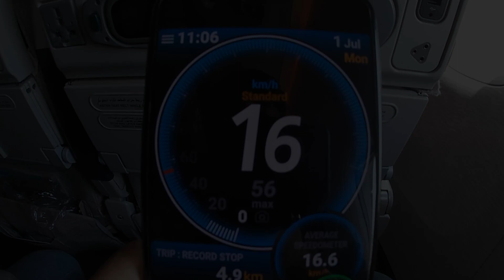Take off speed AirBus A320 vs Boeing 777-300ER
We recorded take off speed between AirBus A320 and Boeing 777-300ER.  AirBus A320 aircraft is owned by Finnair daily flying from Finland to Sweden. We recorded the take off speed of Finnair  AirBus A320 from Gothenburg. Take off speed for Emirates Boeing 777-300ER was recorded in Dubai. Of course Boeing 777-300ER is way bigger and heavier than AirBus A320.